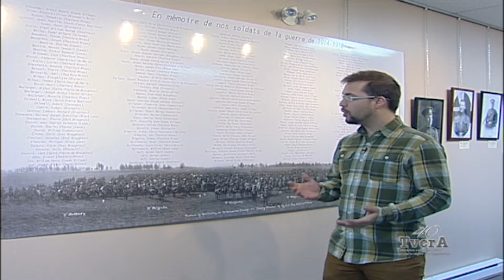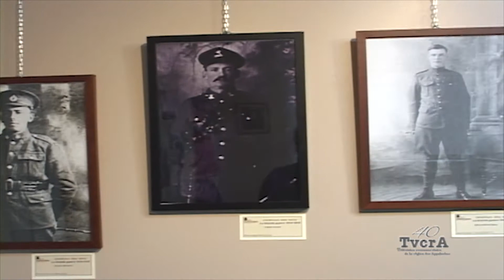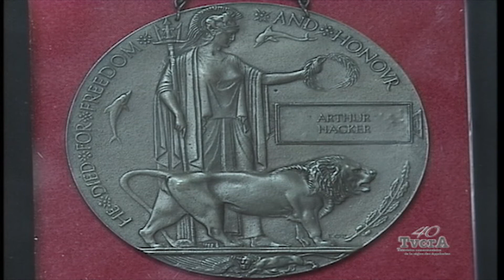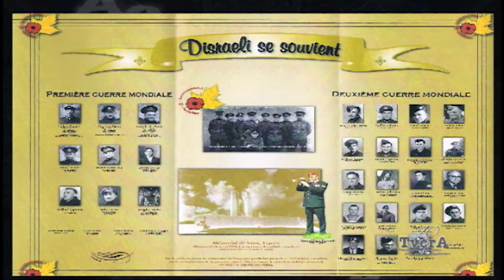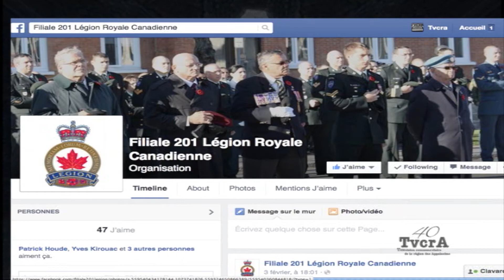Art, culture, patrimoine 022/ 23 février 2015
Guerre 14-18 partie 3/4. Claude Nadeau, Légion  Royale Canadienne filiale 201.

Animation : Patrick Houde